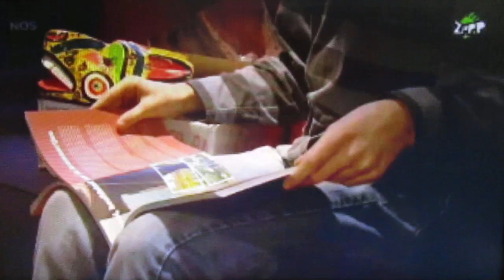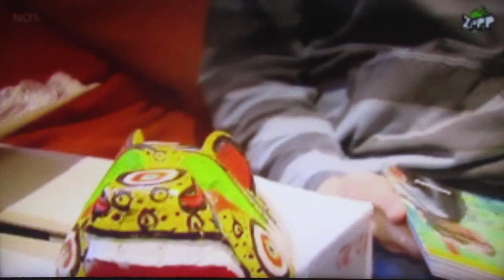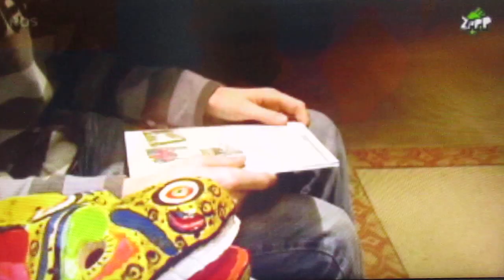Jeroen schrijft boek over wereldreis met zijn familie - NOS Jeugdjournaal ( 18-01-2009 )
Jeroen heeft samen met onze kinderen iets heel bijzonders meegemaakt, op wereldreis naar verschillende landen. Alles staat in het geschreven boek, evenals de fairtrade-achtige spullen die vaker zullen terugdenken aan dit bewogen vakantieperiode.